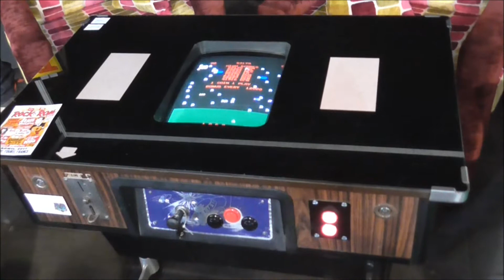tours vintage légend 2016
résumé du samedi 3/12/2016